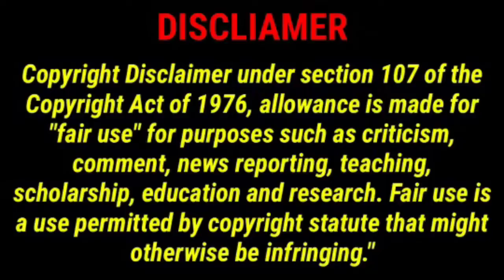real mukbang asmr marinated crab spicy soy sauce viral trending